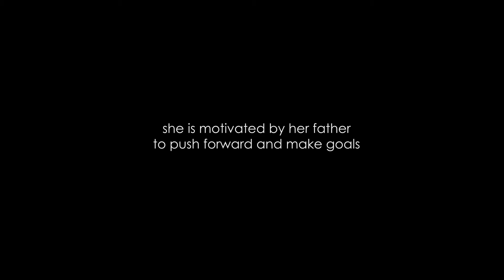Maria Estela Moreno Suarez Profile - Mexico City - Picture the Possibilities